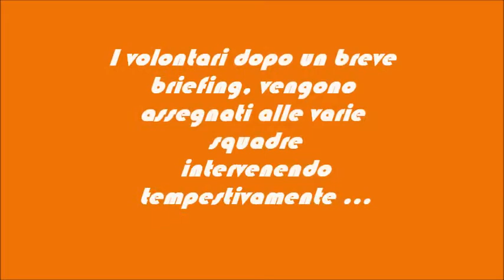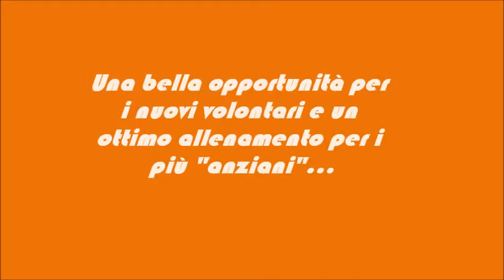Tendopoli 2013 II parte- Nuova Acropoli Sicilia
E anche quest'anno abbiamo dato il via alla Tendopoli: esercitazione  regionale di Protezione Civile a cura dell'associazione di Cultura e Volontariato Nuova Acropoli.